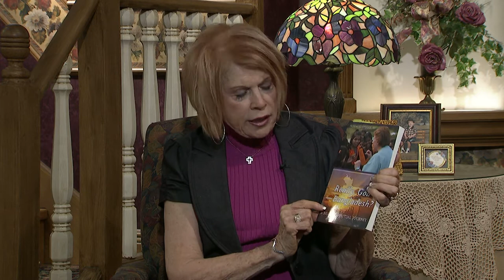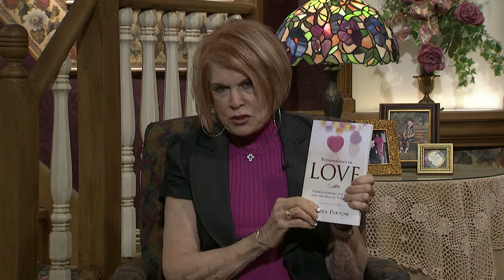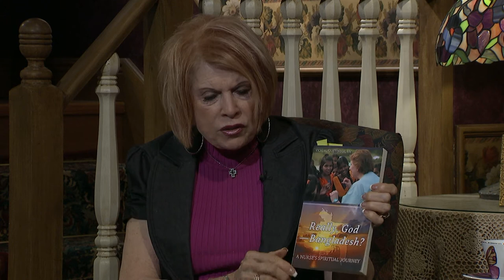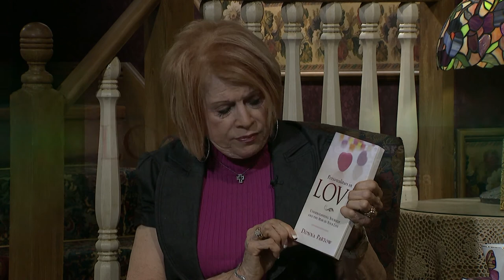Homekeepers - Vicki Augustinak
Guest: Vicki Augustinak
Recipe with Stephanie: Lemon Blueberry Biscuits
Recipes on Pinterest
This program is produced by Arthelene Rippy for CTN. Contact CTN for DVD version of program. Ask for show number  HK2922 HD CC